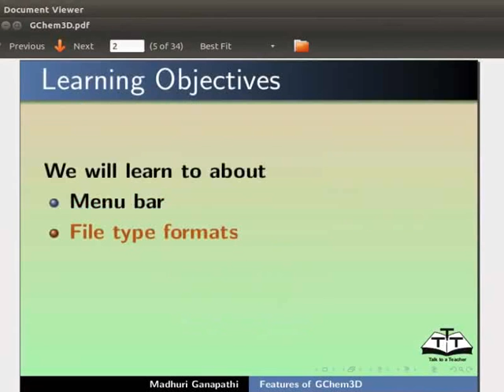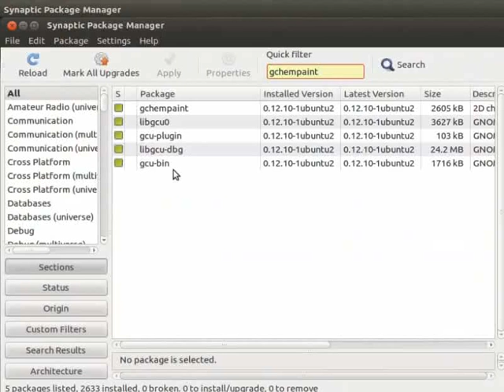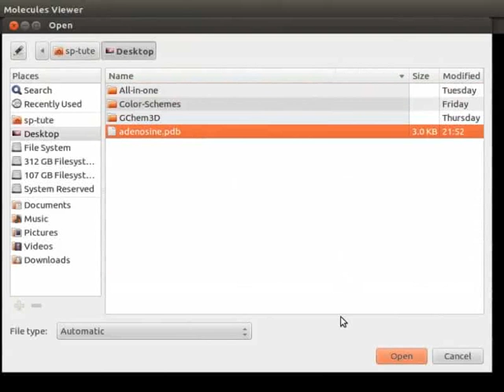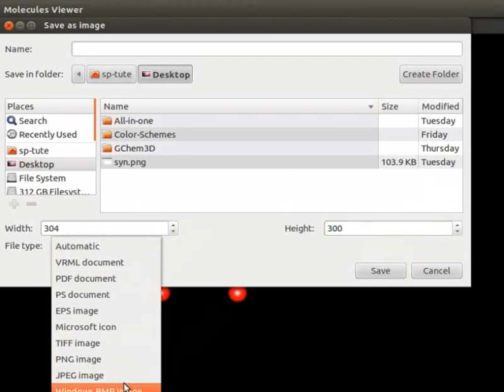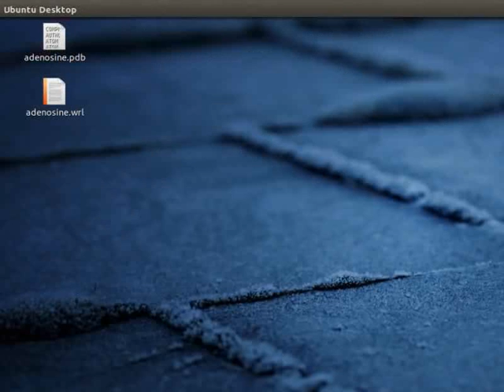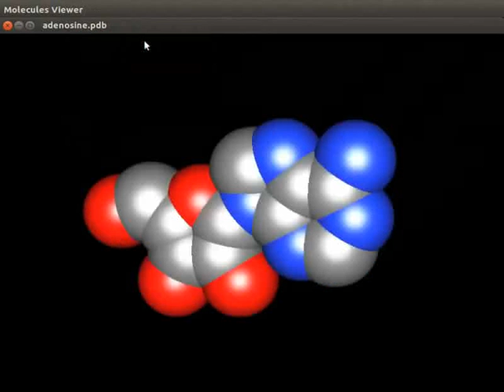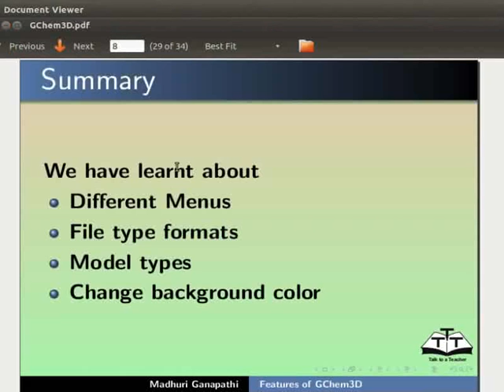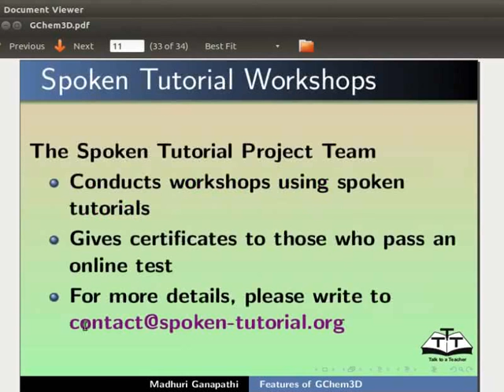Features of GChem3D - Malayalam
"GChem3D" मधे फाईल उघडणे
मेनूबार आणि डिस्प्ले एरियाची माहिती
"VRML डॉक्यमेंट" बद्दल माहिती
विविध फाईल टाईप फॉरमॅटमधे इमेज सेव्ह करणे
मॉडेल फॉरमॅटसची माहिती
बॅकग्राऊंडचा रंग बदलणे